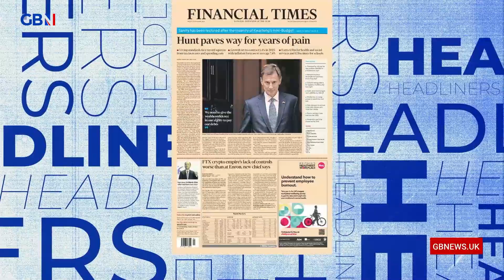Nick Dixon goes through tomorrow's front page headlines tonight...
📰Daily Mail: Tories soak the strivers
📰Telegraph: The rhetoric of Osborne... with the policies of Brown
📰Guardian: From bad to worse